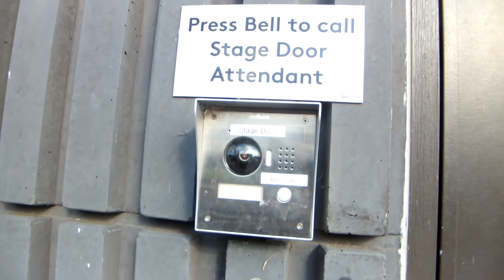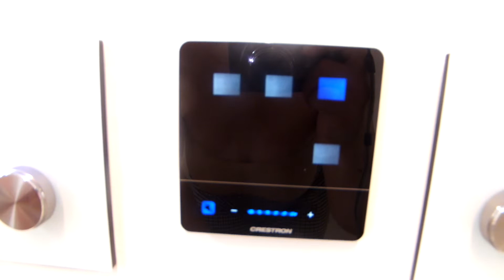Tour Vlog - Supporting Russell Morris & Brian Cadd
This weekend I went on the road with Brian Cadd and Russell Morris!

10/03: Hamilton Performing Arts Centre, Hamilton VIC
11/03: Bunjil Place, Narre Warren VIC
12:03/ Gippsland Performing Arts Centre, Traralgon VIC

A.